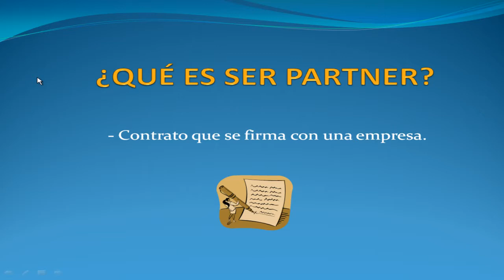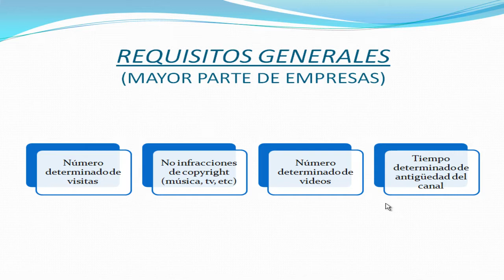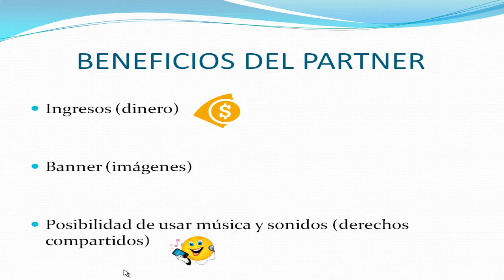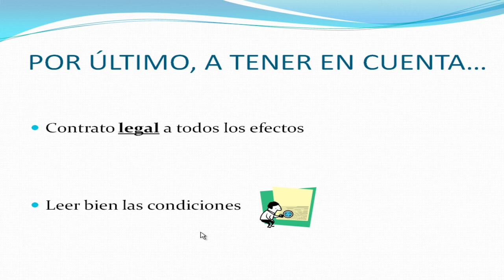CÓMO SER PARTNER !!!